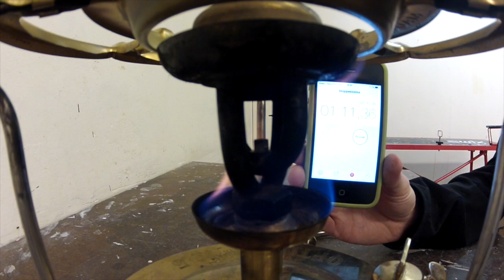Optimus No. 5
Optimus No. 5, swedish brass-stove running on kerosene.